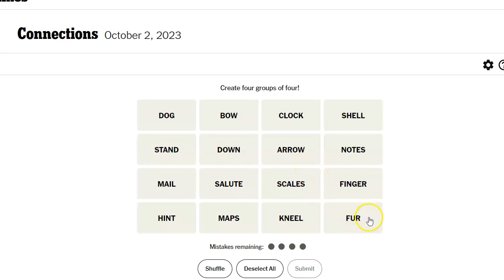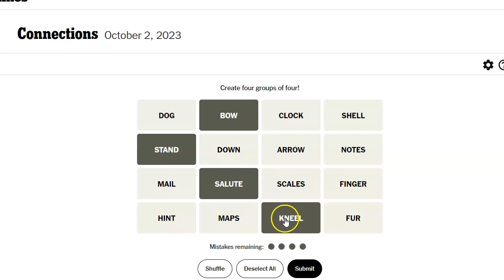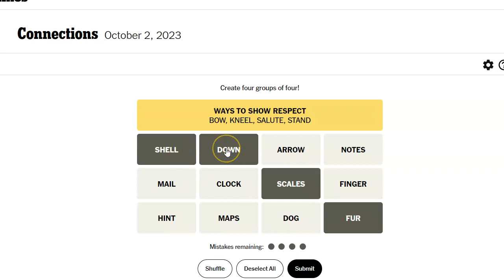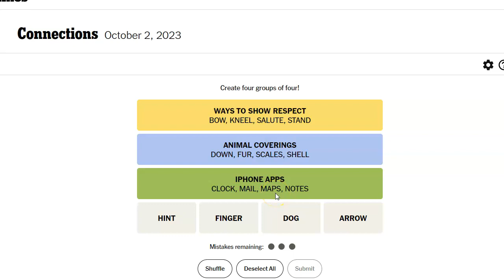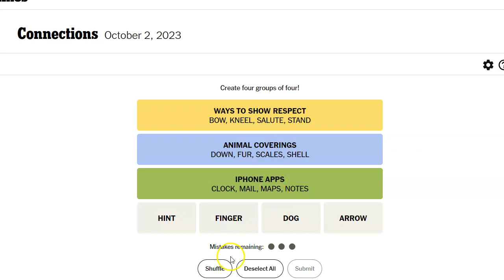October 2, 2023: Connections! A daily game of grouping words that share a common thread.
Taking a break from my regular gig, here's my daily attempt to solve the word game Connections found